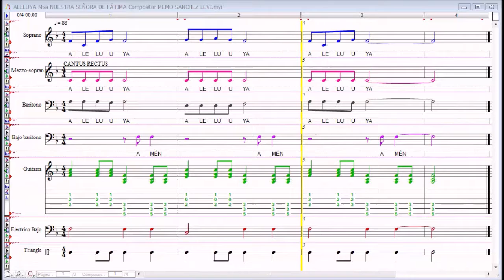ALELUYA Misa NUESTRA SEÑORA DE FÁTIMA